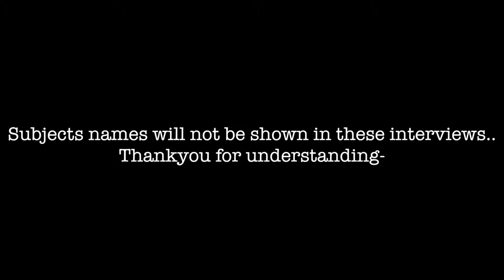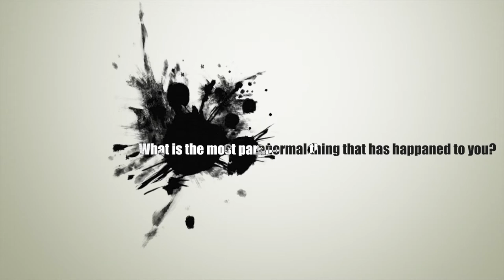Sergio Eduard presents "What is the scariest thing that has happened to you?"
Footage shot by me and edits also done by me. This is an example of my (interview style of editing).